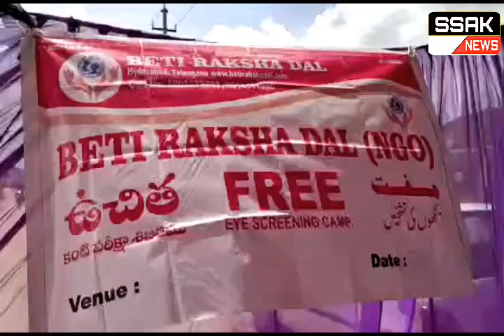NTR Nagar Sherillingampally Ward No. 5 Bati Raksha Dal NG0 Core Committee ki taraf sai Gharib Aawam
Ka Liya Free EYE Screening Camp.Telangana Incharge Mohd. Ghouse Hyderabad President, Mohd. Arif Khan, Shaik Arif, Mohd. Imran, Abdul Nayeem, Shaik Miskeem and Others.